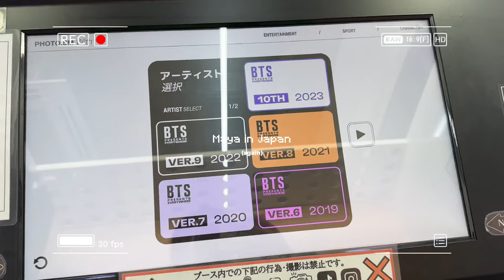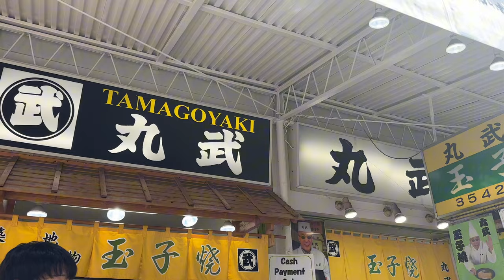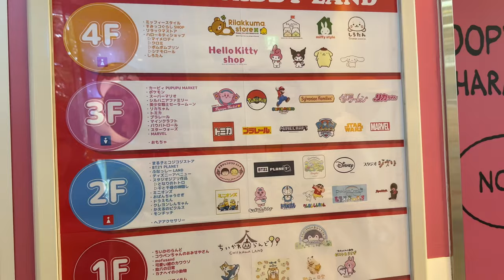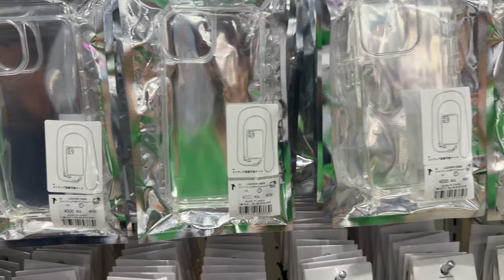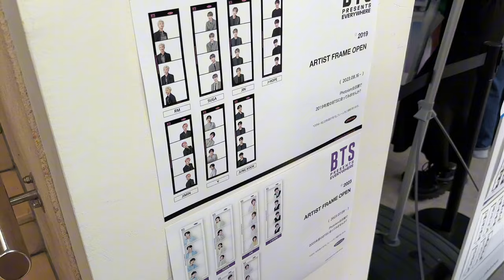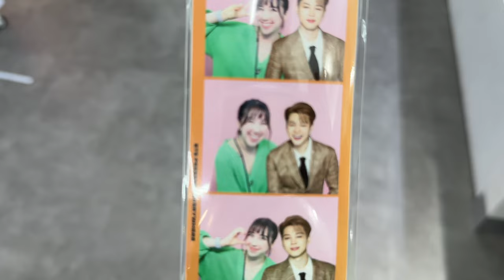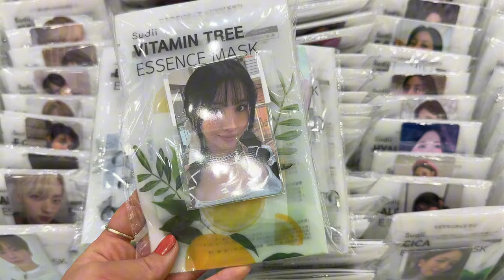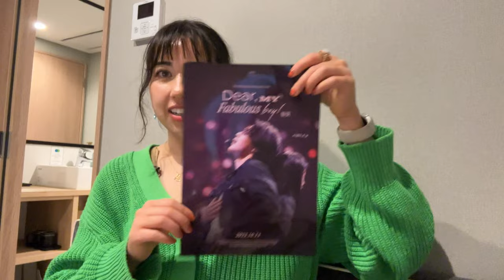Spend the day with me in Tokyo! | Tsukiji | Harajuku | Shin-Okubo | Tokyo Tower at night ep1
Hi 🙂 it’s been a while hasn’t it. No surprise I went back to Japan with my mom and vlogged it. We made the most of the day in Tokyo even though that wasn’t the original plan haha. (Also sorry that some clips the lights look like they’re flashing 😭). I’ll try to edit the next one as soon as I can!

luv, maya ♡

🐥 MUSIC 🐥
♪ Your Imouto & コーヒーラテ - Hot Time Summer